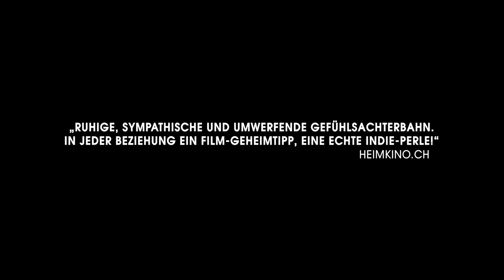SHORT TERM 12 - Stille Helden | Offizieller Film Trailer | Deutsch German | HD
Offizieller Film Trailer von Short Term 12 - Stille Helden (HD)

Inhalt:
Die Mittzwanziger Grace ist Teamleiterin in einem Wohnheim  für auffällige Jugendliche, genannt "Short Term 12". Sie liebt diesen Job und ist sehr engagiert, das Schicksal ihrer
Schützlinge zu verbessern. Ihr langjähriger Freund Mason ist auch ihr Kollege. Eines Tages wird eine Teenagerin eingeliefert, die besonders gewalttätiges Verhalten an den Tag gelegt hat. Zu ihr findet Grace schnell einen Draht - sie und das Mädchen haben ähnliche traumatische Erfahrungen gemacht. Und es gibt noch etwas, das Grace belastet – und vor Mason geheim hält.

»Short Term 12« ist ergreifendes amerikanisches Independent Kino mit einer gesunden Portion Realismus, einem Hauch Humor und ganz viel Herz.

➤ DVD bei Amazon bestellen
➤ Blu-ray bei Amazon bestellen

Cast:
Brie Larson (The Spectacular Now, Don Jon, 21 Jump Street), John Gallagher Jr. (The Newsroom, Whatever works,
Pieces of April), Kaitlyn Dever, Rami Malek, Keith Stanfield